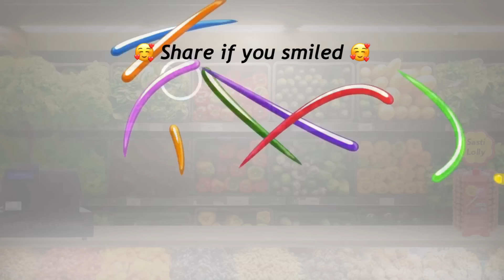Annoying Customer - (RIP English) - Part 11 | OZZY RAJA